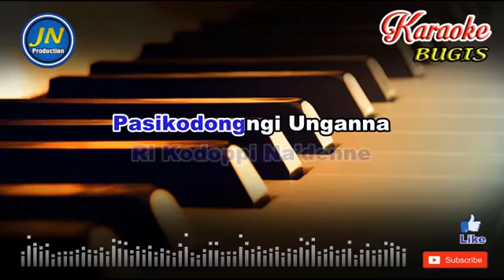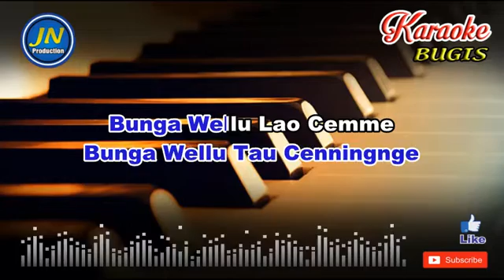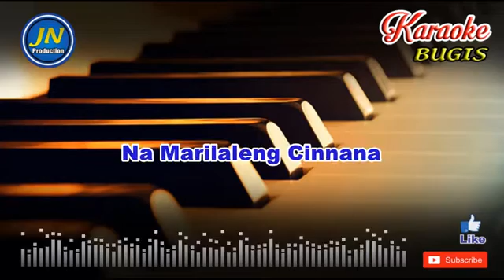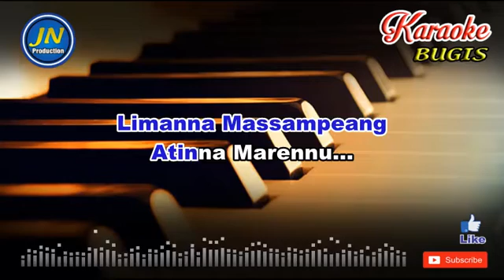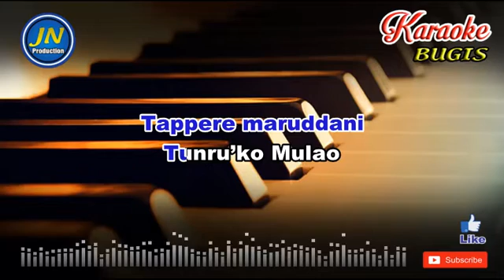Bunga Wellu_Bugis Karaoke Keyboard_Lirik_Cipt.H Mustafha Bande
Lagu Daerah Bugis Karaoke tanpa Vocal yang berjudul Bunga Wellu

Liril Lagu Bunga Wellu
Cipt. H. Mustafha Bande

Bunga Wellu Ri Putau
Ri Kodoppi Na’denne
Pasikodongngi Unganna
Bunga Wellu Tau Cenningnge
Pasikodongngi Unganna

Bunga Wellu Lao Cemme
Na Majjakka Jakka Rusa
Rusa  Bellona
Nappa Lao Bottingnge
Rusa  Bellona
Nappa Lao Bottingnge

Iyaro Pale
Anritta Bolong Cenning
Limanna Massampeang
Atinna Marennu…
Iyaro Pale
Anritta Bolong Cenning
Limanna Massampeang
Atinna Marennu…

Melo’toi Tea Toi
Matanre Siri Toi
Matanre Siri Toi
Na Marilaleng Cinnana
Matanre Siri Toi
Na Marilaleng Cinnana

Iyaro Pale
Anritta Bolong Cenning
Limanna Massampeang
Atinna Marennu…
Iyaro Pale
Anritta Bolong Cenning
Limanna Massampeang
Atinna Marennu…

Botting MParu Boco’ Baru
Tappere maruddani
Tappere maruddani
Tunru’ko Mulao
Tappere maruddani
Tunru’ko Mulao